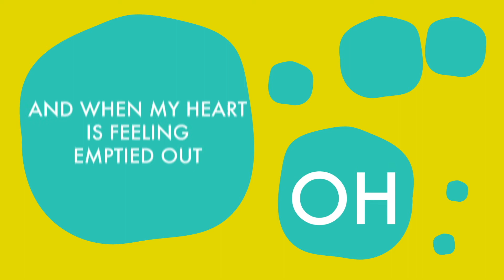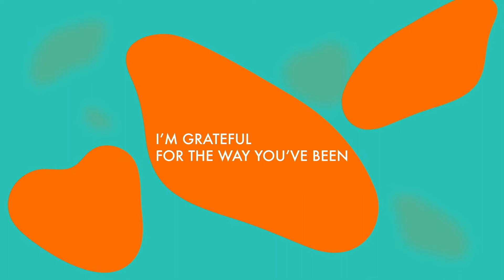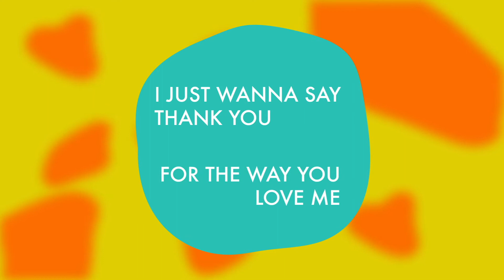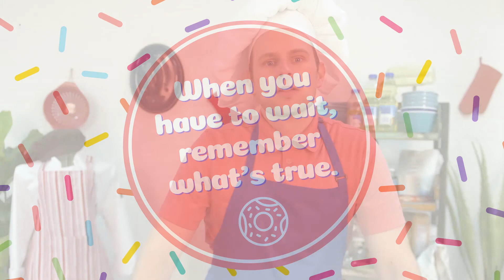Harvester Kids Elementary // March 14, 2021